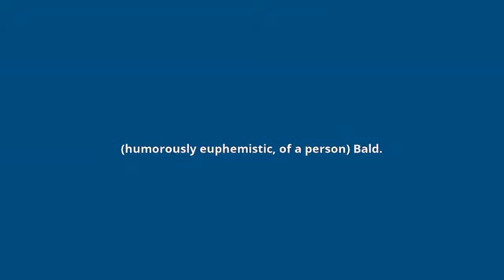what is the meaning of follicly challenged